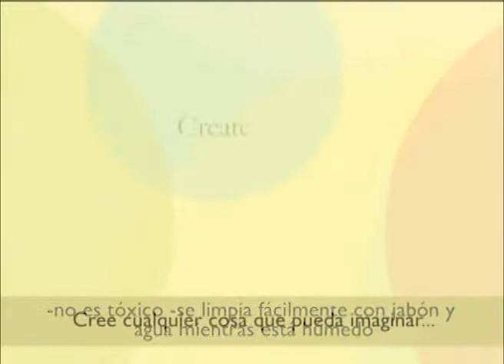DecoArt® Crafter's Acrylic™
Acrílico Crafter es de bajo costo para la pintura acrílica basecoating simple y proyectos de artesanía. Diseñado para cepillo suave y uniforme, que cubre en 1 o 2 manos. Acrílico Crafter es versátil y puede ser utilizado en las artes y la artesanía en general, colocación de letreros, la cerámica, los proyectos de la escuela, la decoración del hogar, y pintura decorativa.